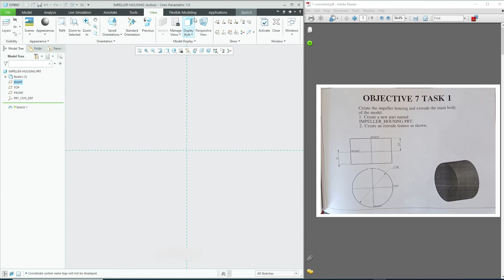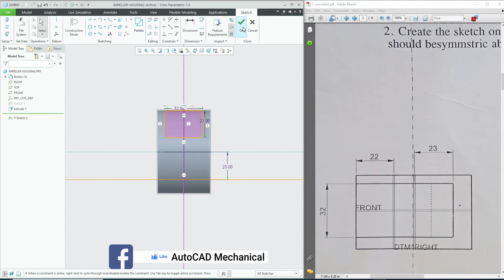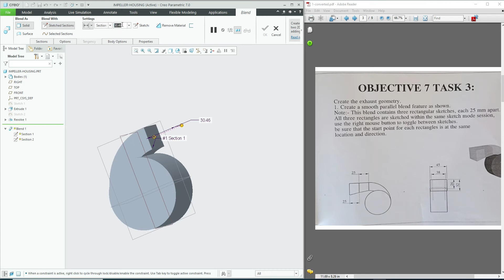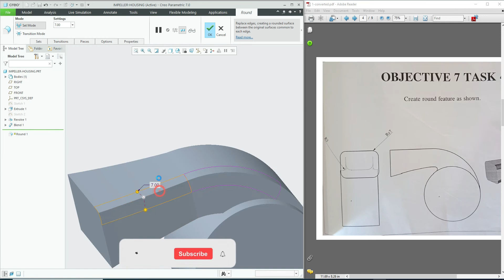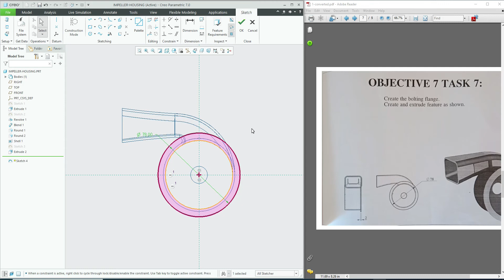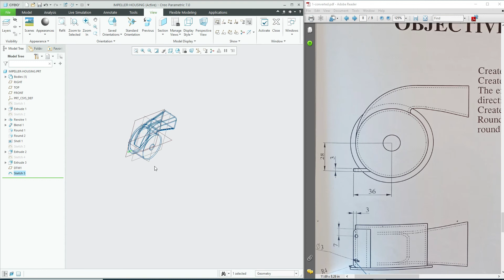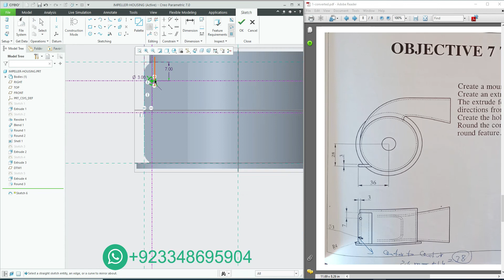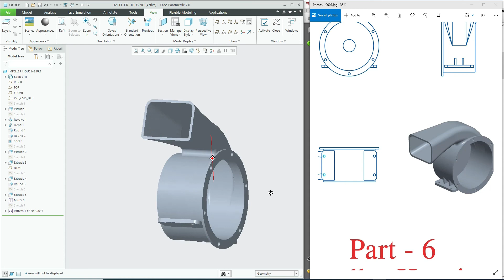#6 Impeller Housing In Creo Parametric | Engine Blower Complete Mechanical Project In Creo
Impeller Housing In Creo Parametric | Engine Blower Complete Mechanical Project In Creo Parametric
In this video, you will learn how to make impeller housing in creo parametric, so this is the 6th part of the mechanical project in creo parametric.